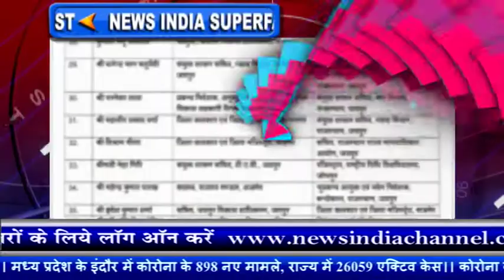प्रधानमंत्री ने ली कोरोना वैक्सीन की दूसरी डोज़